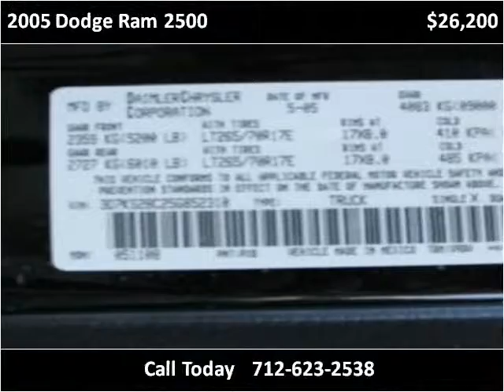2005 Dodge Ram 2500 Used Cars Red Oak IA